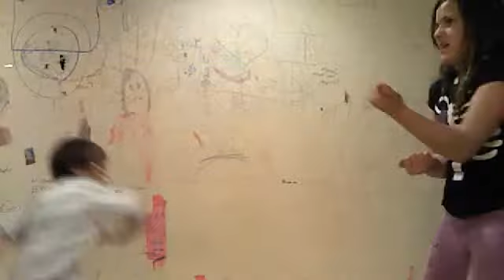please subscribe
sisispace1's webcam video December  2, 2011 04:04 PM